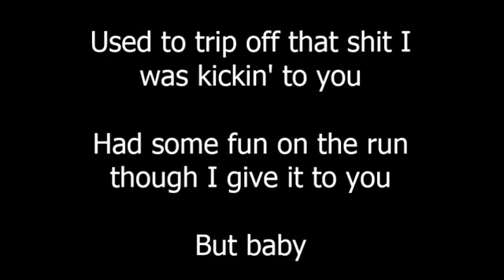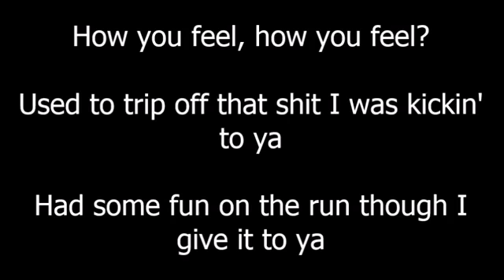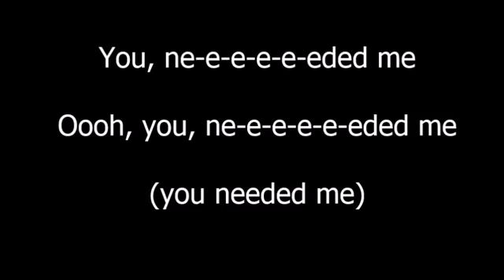Needed Me - Rihanna ( Lyrics )